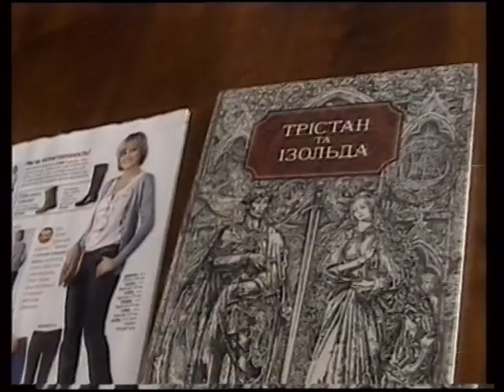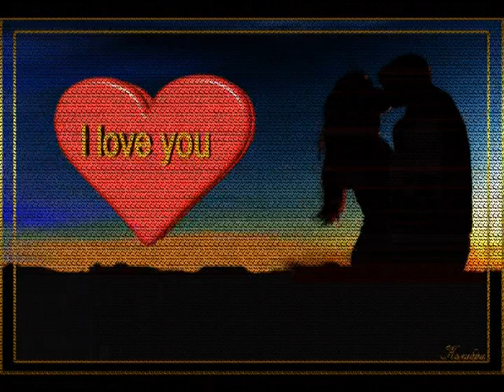Фильм.mpg "До бібліотеки з любов'ю"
Bibliomist Акція "До бібліотеки з любов'ю" (бібліотека-філія №17 Сумської МЦБС )